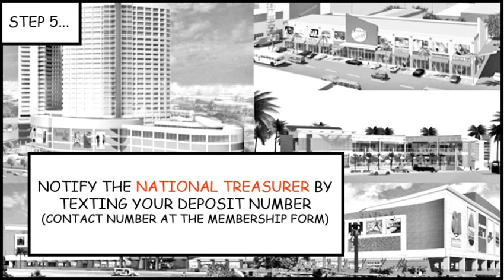How to be a UAPGA member